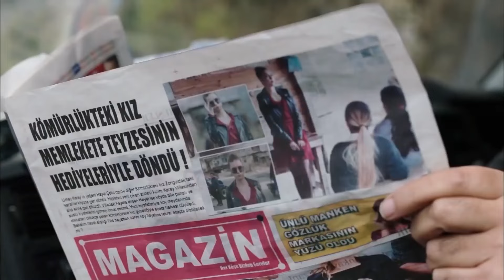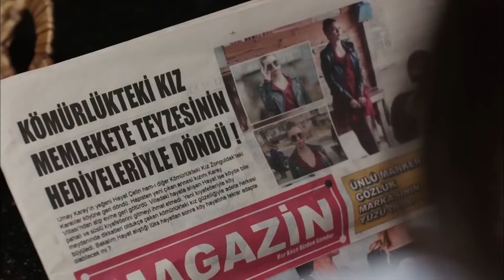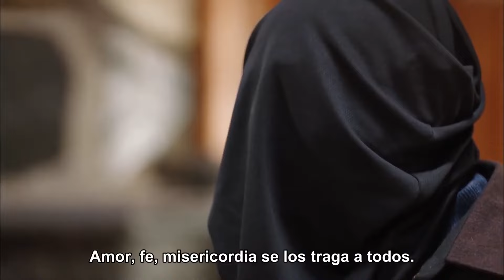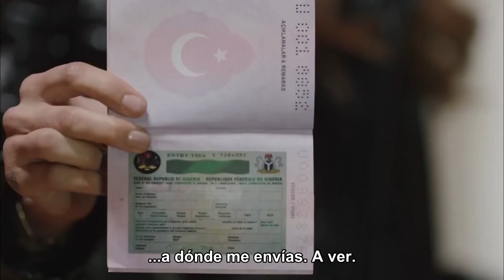Niños Hermanos Capítulo 8 (Subtitulado En Español)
Niños Hermanos Capítulo 8

Tema: Dos madres cuyos sueños y vidas son completamente diferentes; Ümran y Umay. Mientras Ümran y su hija Hayat viven en un pequeño pueblo, "La belleza social Umay Karay y su hija Hayal están en Estambul. Los caminos de las madres, cuyas vidas son demasiado diferentes para estar unidas ni siquiera en sueños, provocan acontecimientos inesperados cuando se encuentran después de años.

Reparto: Mehmet Aslantuğ, Ayça Bingöl, Nur Fettahoğlu, Afra Saraçoğlu, Engin Doğan, Cem Davran, Berkay Hardal, Furkan Andıç, Murat Daltaban, Alara Turan, Batuhan Ekşi, Nilay Erdönmez, Evrim Alkan, Engin Alkan,